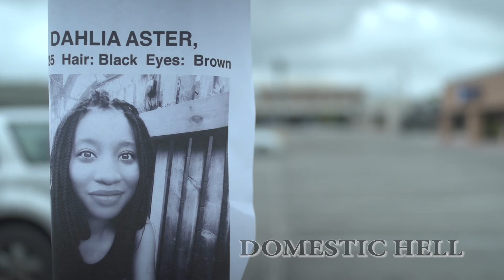olivia clip instagram